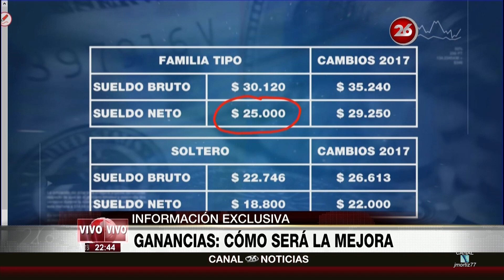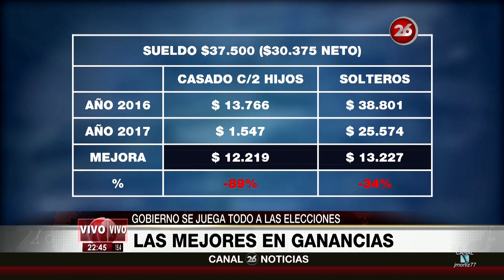J.L.Espert en "¿Qué hacemos con los pesos?", de M.Otálora - 23/09/16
José Luis Espert entrevistado en el programa "¿Qué hacemos con los pesos?" de Mariano Otálora; por "Canal 26" - 23/09/2016